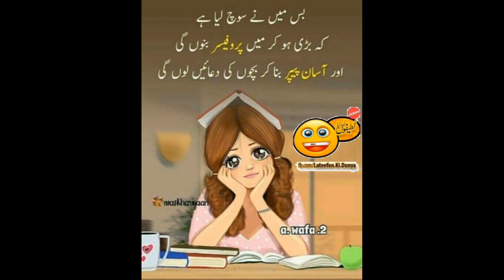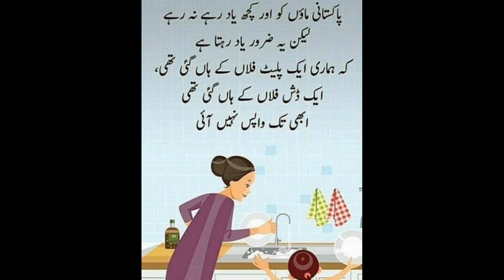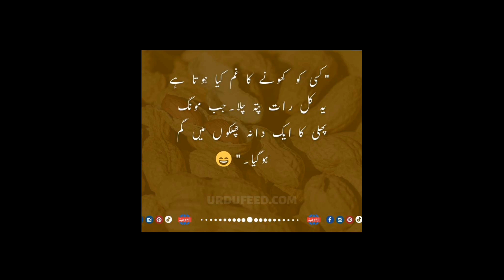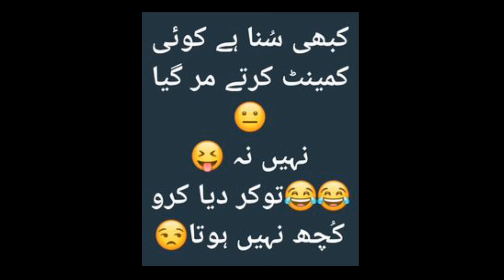Aj kal ksi ko dukh sunany ka b fida ni😂|very funny urdu jocks😂|funny urdu quotes|funny urdu poetry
funny Urdu jocks
Funny queen
funny barbie
star TV urdu
Faryad Mahmood
All in one TV
Jinn funny
urdu poetry ksa